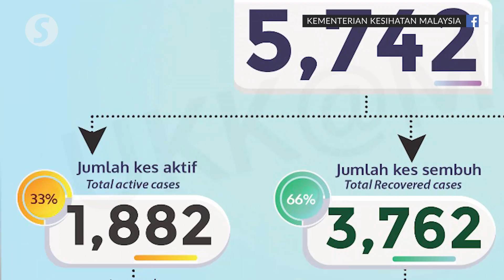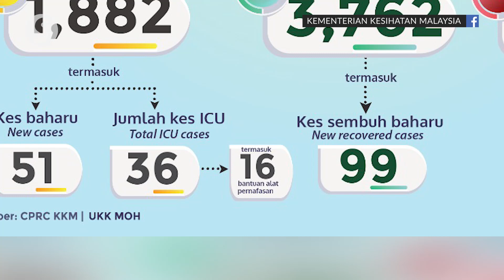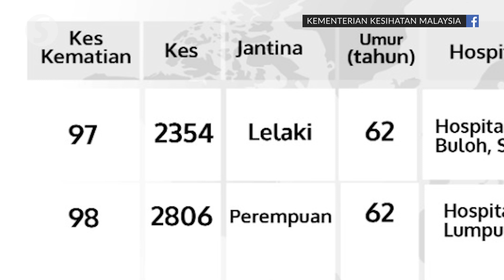Covid-19: 51 new cases, 99 recovered, death toll at 98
Malaysia reported 51 more Covid-19 cases on Saturday (April 25), bringing the total number of Covid-19 infections in the country to 5,742.

Malaysia also discharged 99 more patients in the same 24-hour span, which means 3,762 patients have recovered from Covid-19 in Malaysia since the outbreak began.